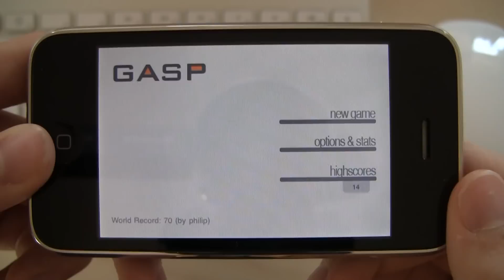iPhone App Review - Gasp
Die iPhone App "GASP" ist ein sehr simples, aber doch geniales iPhone Game.
Der Sinn des Spiel ist einen kleinen orangen Ball in ein weißes Feld zu bringen.
Zu Anfang ist dies noch sehr einfach, aber noch einiger Zeit tauchen kleine
Blitze auf und bewegen sich durch das Spielfeld. Wenn der Ball so einen
Blitz berührt, dann ist das Spiel vorbei.
GASP hat natürlich auch einen Highscore in dem sich jeder User eintragen kann.
( Der momentane Weltrekord liegt  bei 70)

Ich finde die App macht sehr viel Spaß und ist auf jeden Fall 0,79€ wert.